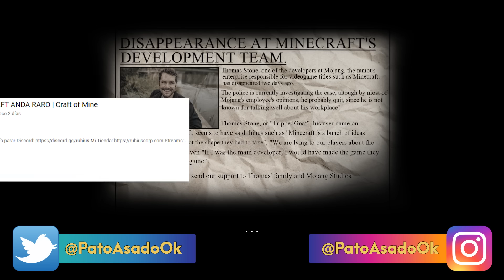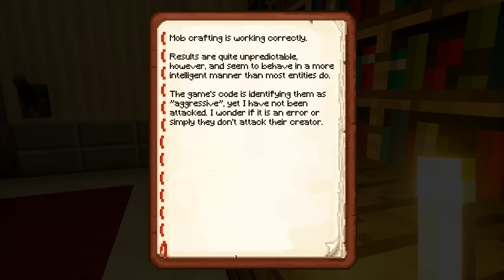JUGUÉ a MINECRAFT.exe ☠️☠️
Hola.
En este gameplay voy a jugar a un Minecraft que me arrepentí de haberlo abierto.